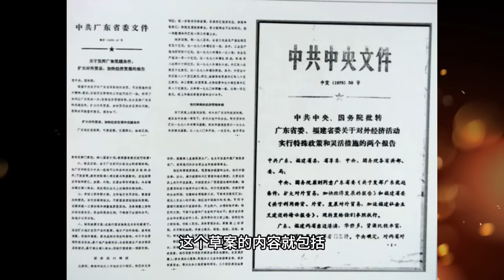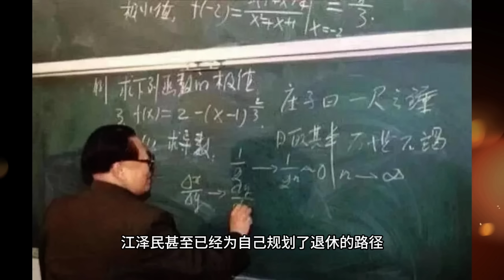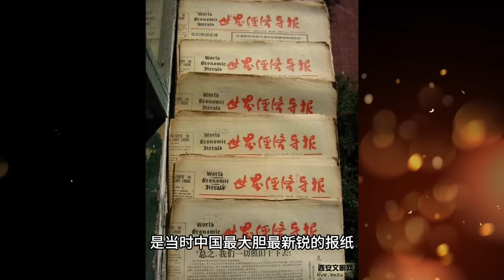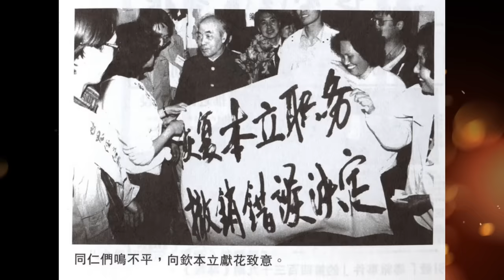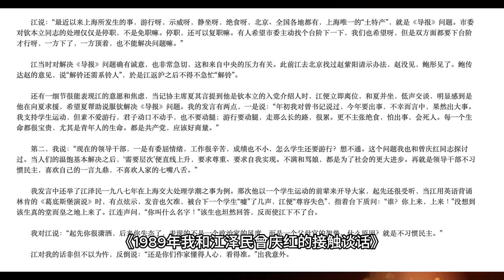长者传奇：是是非非江泽民（上集）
那么对于这么一位中国民间至今都有无数段子在流传的长者，网络评价也褒贬不一的领导人，我们该如何评价呢？江泽民 邓小平 陈云 赵紫阳#